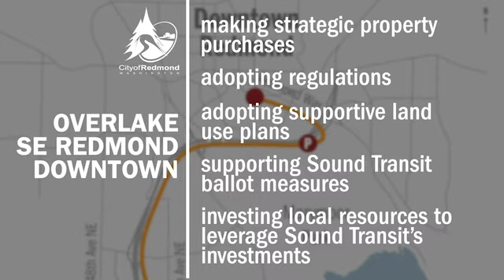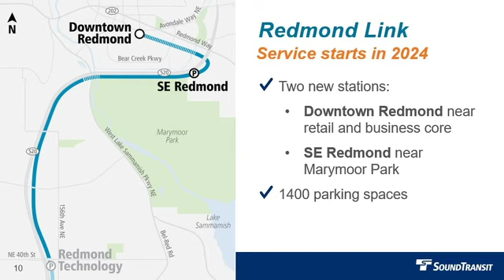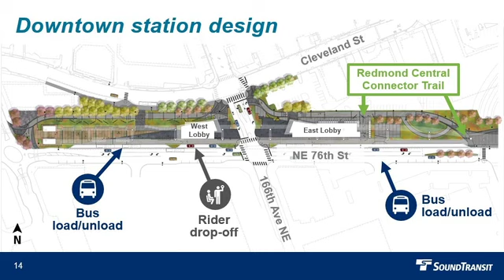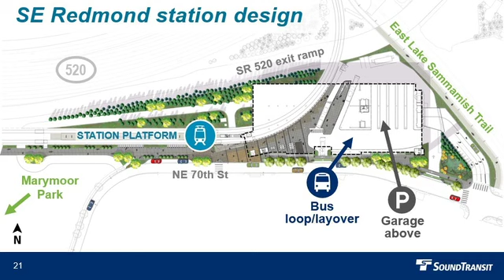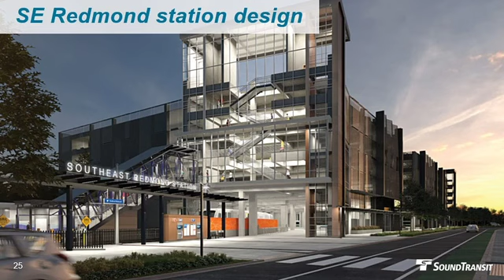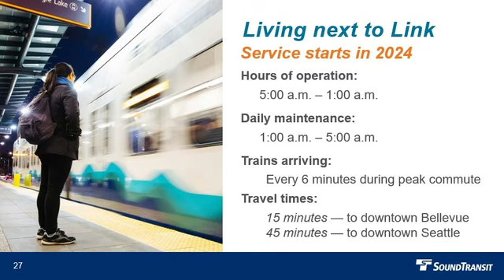Downtown Redmond Link Extension spring 2020 design update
Want to see downtown and view southeast Redmond station design images? Check out this video, which also includes a message from Redmond Mayor Angela Birney and a Sound Transit system expansion update.